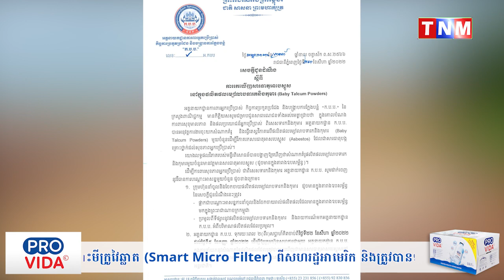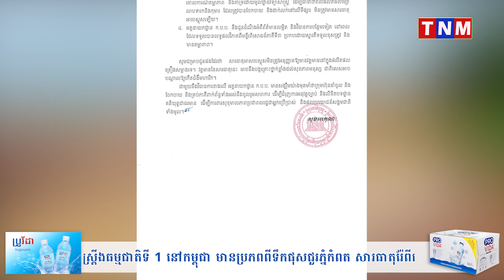រកឃើញសារធាតុអាសបេស្តូស ដែលជាសារធាតុបង្កគ្រោះថ្នាក់ដល់សុខភាពអ្នកប្រើប្រាស់ អាចបណ្ដាលឱ្យកើតជំងឺមហារីក